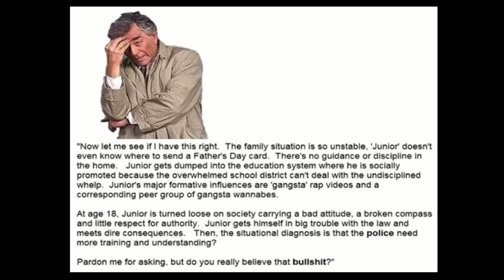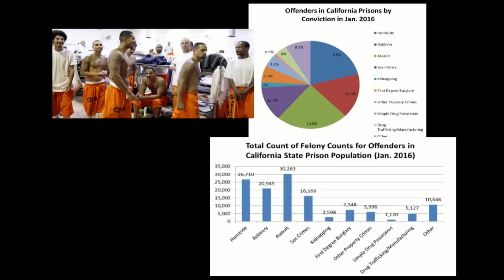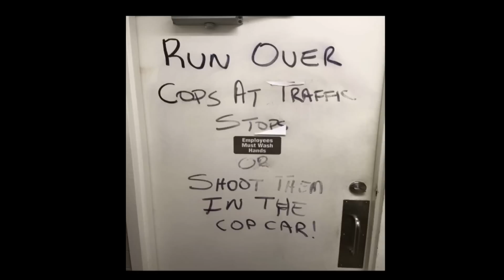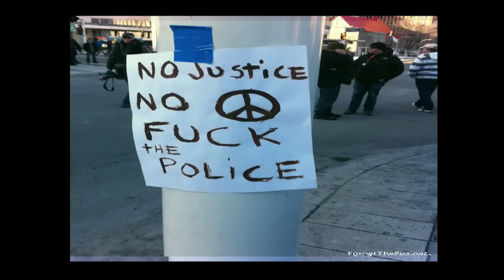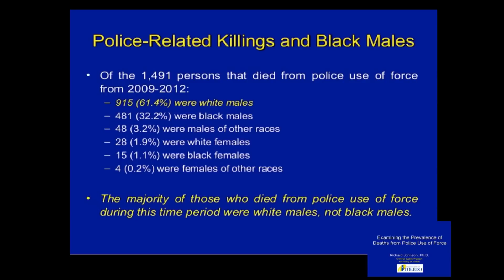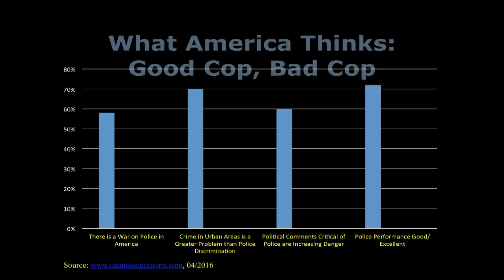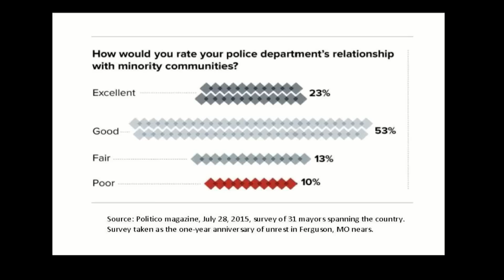“Law and Order in Urban America” - David A. Clarke, Jr.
David A. Clarke, Jr., Milwaukee County Sheriff